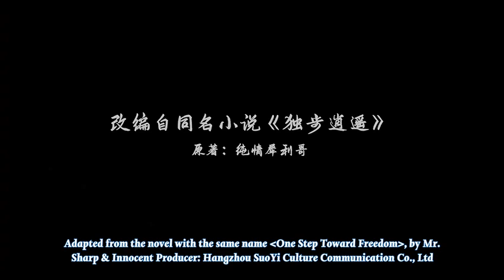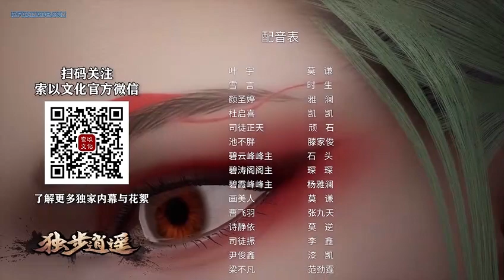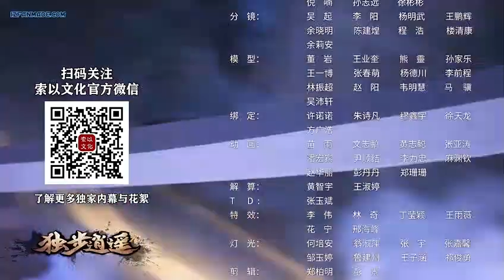One step towards freedom | Dubu xiaoyao | Episode 49 Full English Subtitles | episode 49 eng sub